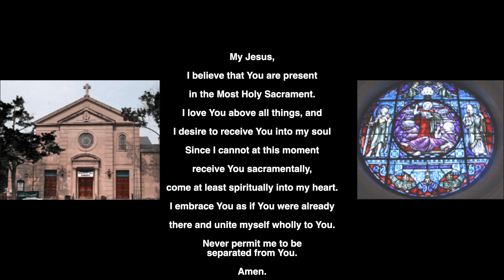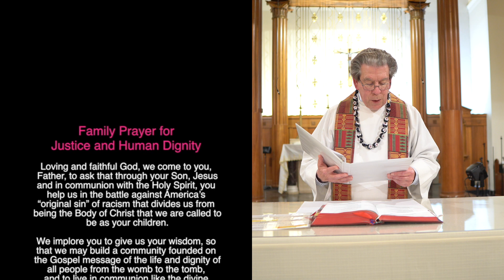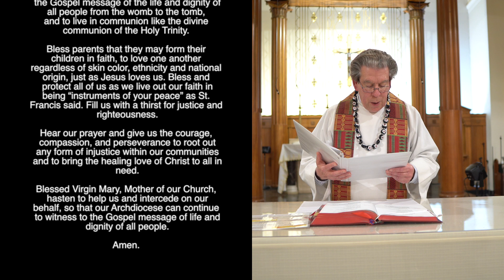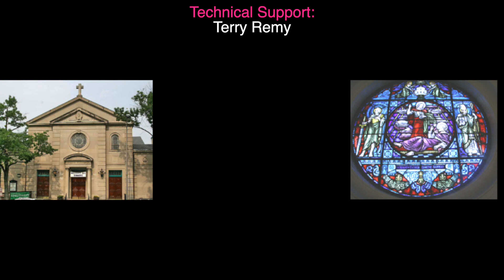St Martin's Sunday Mass October 22, 2023